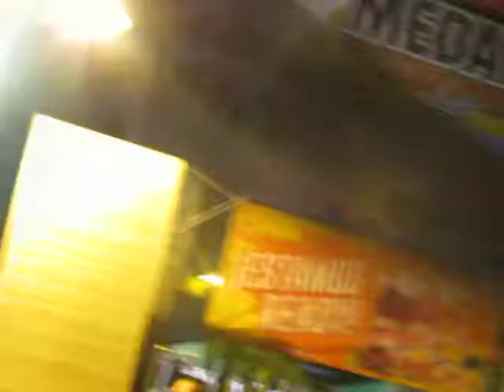Que vengan rumberos,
Fiestas Placita Roosevelt